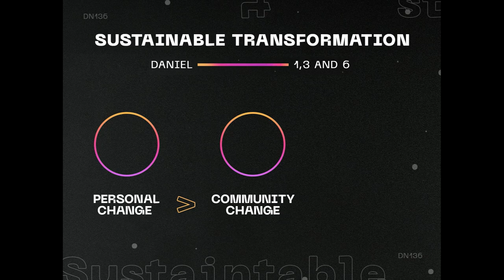Personal Change, Community Change | Special Guest Speaker Teo Hayashi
Join us for our services:
Wednesday: 7pm